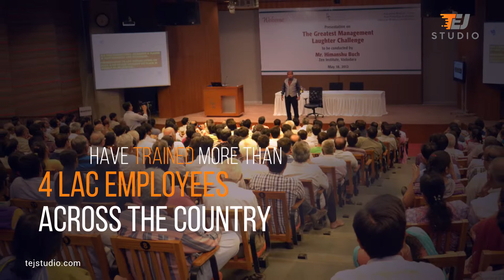Himanshu Buch | International Motivational Speaker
International Motivational Speaker | Sales Coach | Corporate Trainer | Stage Actor | Humorist | and The ZEN Coach